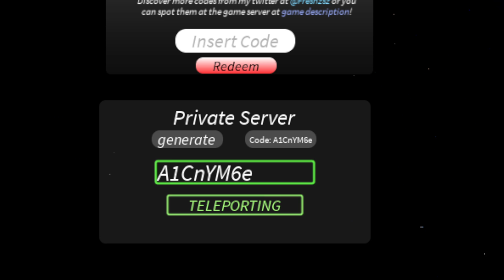Project Mugetsu Private Server Codes WORKING | Roblox Project Mugetsu Private Servers (August 2023)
Today I'll show you all working active private server codes for Project Mugetsu in roblox.

Enjoy these FREE Project Mugetsu Private Server Codes so you can farm without people annoying you or ruining your farm.

Make Money from Sharing Links!